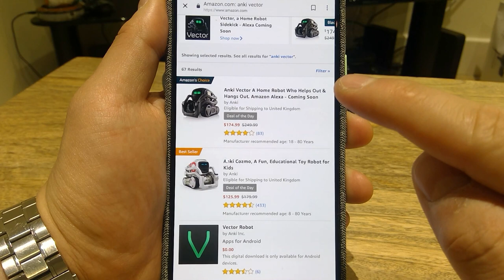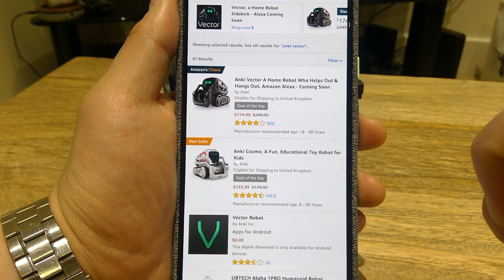Buy Anki Vector Now! (30% Discount From Amazon.Com)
Please follow the link below for purchase from Amazon

I believe this is a one day offer so if you want to get this cheap get one today, now! :)